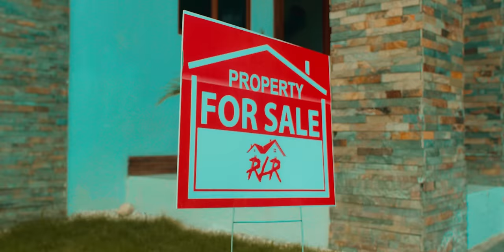Jahmiel - Lifetime (Official Video)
Official Video for "Lifetime" by Jahmiel
Produced by Rema Links Records